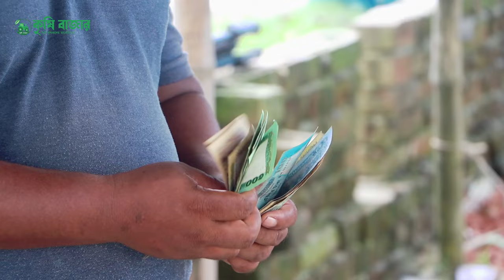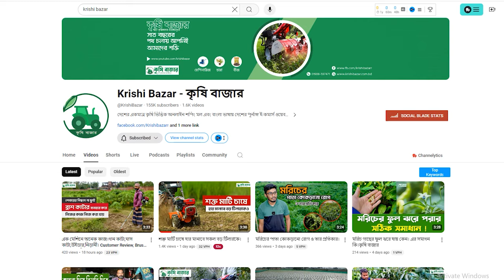কৃষকে প্রফিট করতে হলে, অবশ্যই মালচিং আবাদ করতে হবে । মালচিং এর গুরুত্ব